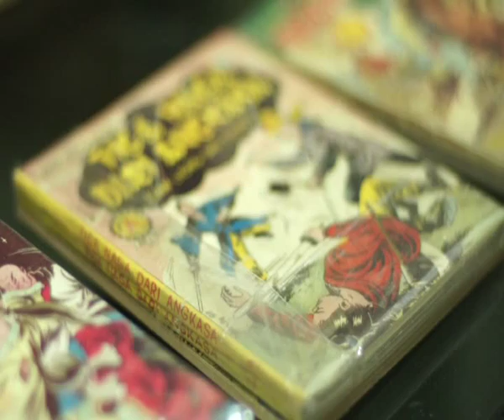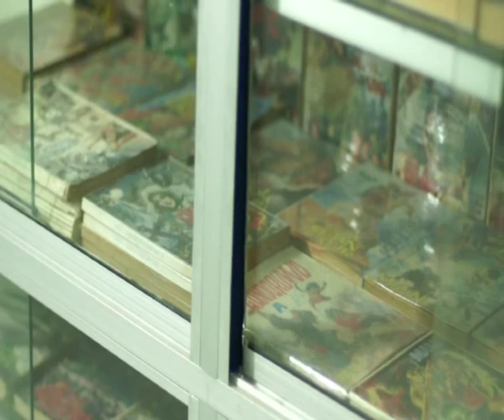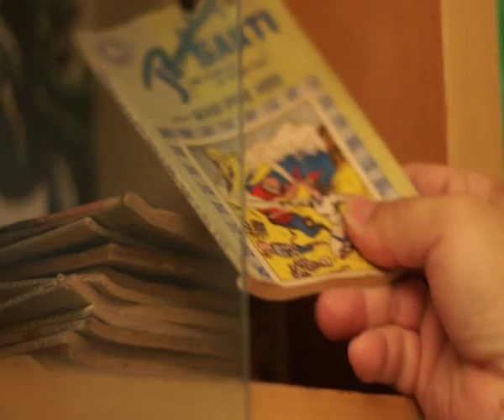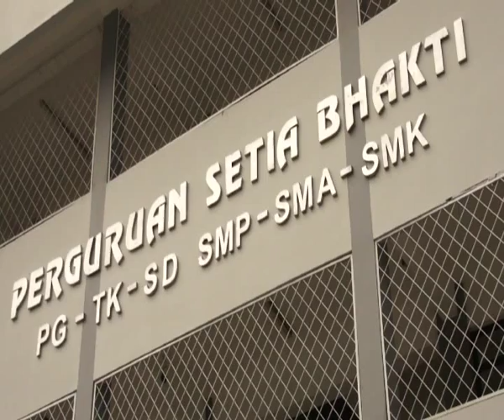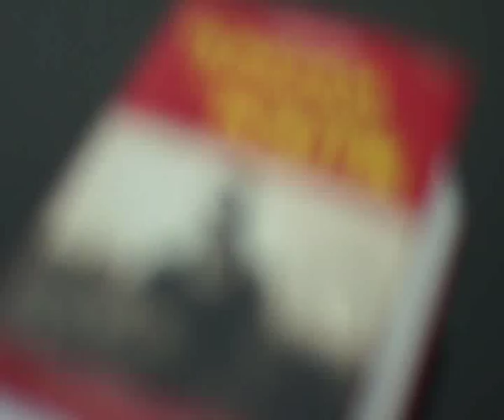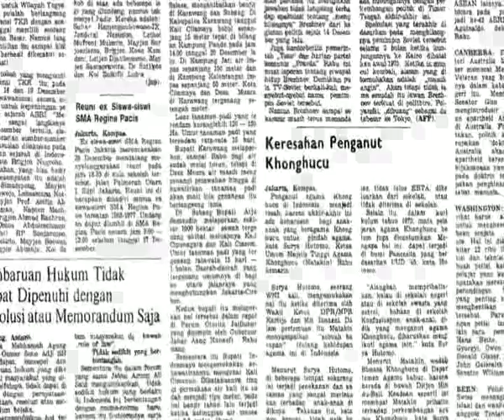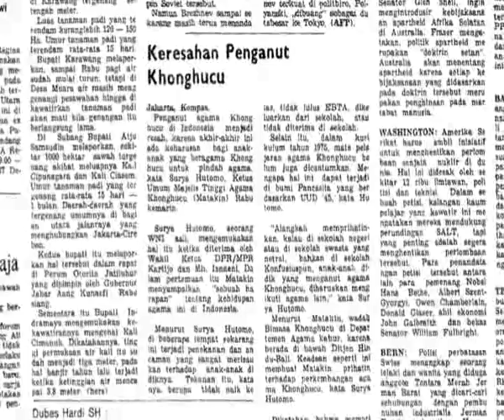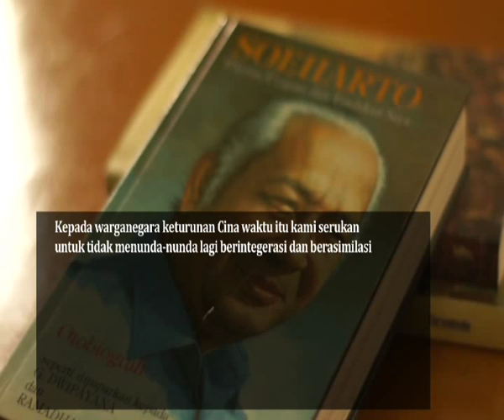Bab yang hilang "Konghucu [bukan] agama baru" part1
Siaran Kompas TV Tgl 23 Okt 2011 pkl 22.30WIB.

Cerita silat Kho Ping Hoo, yang memuat nilai2 filsafat Konghucu.
Sesuatu yang justru tidak di restui rezim pada saat itu.
Agama Konghucu dinyatakan sebagai agama resmi tahun 1965.
Isi surat intruksi Presiden RI no 14 tahun 1967.
Tahun 1978, Surat edaran Mendagri menyatakan bahwa ada 5 agama resmi.
Cikal bakal pengelompokan keberadaan etnis Tionghoa atau pecinan secara politik.
Kebijakan Suharto yg berbanding terbalik terhadap keturunan Tionghoa.